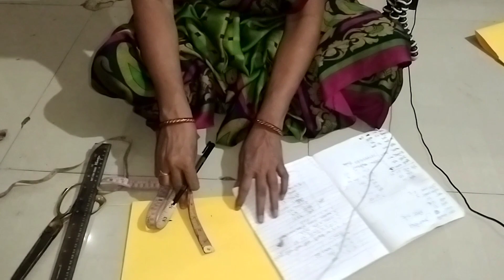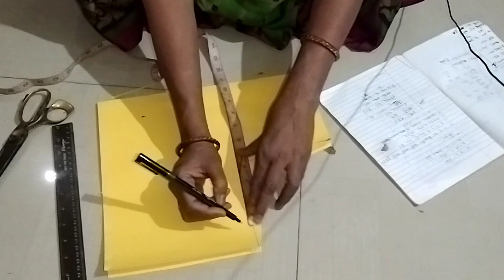लहान Size च्या मुलींचे / लेडीज चे ब्लाऊज पेपर कटिंग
शाळेतील मुलींचे ब्लाऊज कटिंग | छोटया ऊंची छातीचे कटोरी ब्लाऊज पॅटर्न